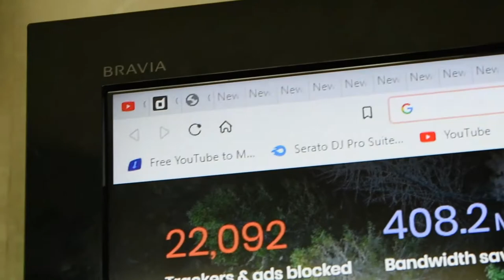GG, SO MUCH CPS!